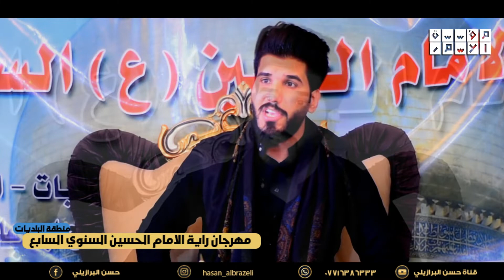رسالة الى اصحاب المواكب / الشاعر حسين عبد الواحد/مهرجان راية الامام الحسين السنوي السابع /تغطية1محرم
● اشتراك في القناة واضغط على جرس ليصل لكم كل ما هو جديد وحصريا